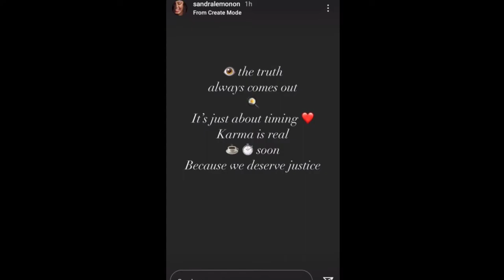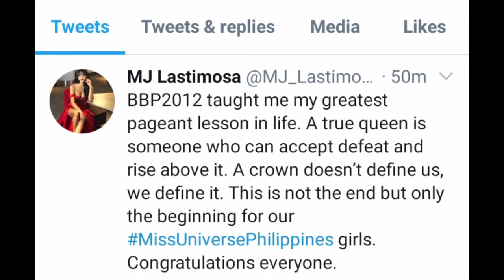CONTROVERSIAL IG STORY OF SANDRA LEMONON